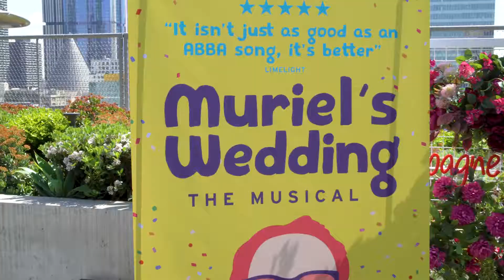The media meet Muriel!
Director Simon Phillips introduced the media to our new Muriel - Natalie Abbott. The sun was shining but we can assure you, the room definitely had goosebumps when she performed!

Check out some of the action!